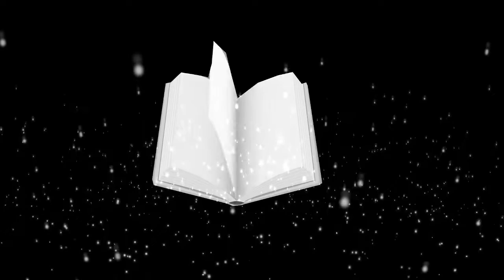Dungeons & Dragons 🏝️ Nieblas de Anurem - Capítulo 51: Choque de intereses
El regreso al Palacio de las Luces parece sacado de otra historia, una paralela donde no hay tantas llaves, tantos trucos y retrucos, tanto favor por favores. Pero como todo lo bueno es fugaz, también lo es el descanso! Y nuestros forajidos del status quo pronto descubrirán que fuera de ellos el mundo sigue su propio ritmo y que a veces hay un par de consecuencias de por medio...

🖌️Ilustraciones:
☄️Nuestra nueva increíble portada fue creada por el inigualable Krozmic! Si no lo conoces y estás siguiendo, sumate a la energía cósmica de su arte ahora!!
🎬Animaciones y Overlays:
🎲La Party🎲
🧙‍♂️León, como el DM

CAPÍTULOS
0:00:00 Pre-intro
0:09:19 Anuncios
0:12:10 Recapitulación
0:22:32 ¡Comienza la aventura!
01:37:25 Pausa
01:44:54 ¡Segundo bloque!
02:27:33 Fin de la aventura